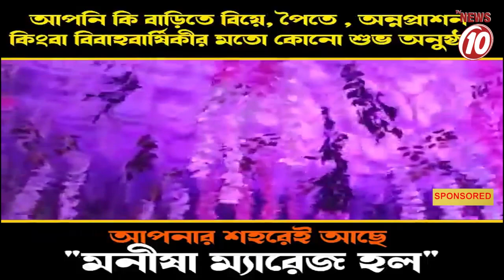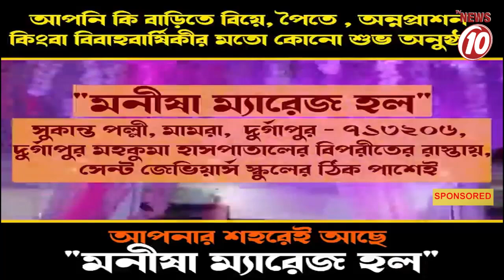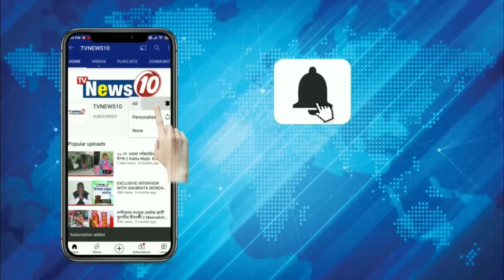কোস্টাল থানা এলাকায় পুলিশের রুটমার্চ